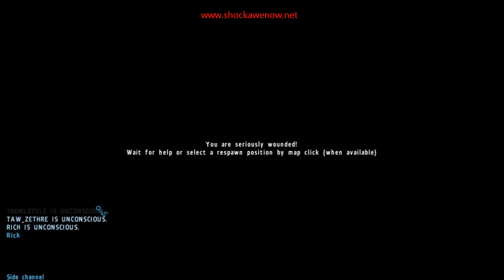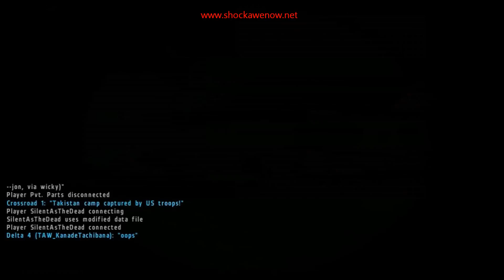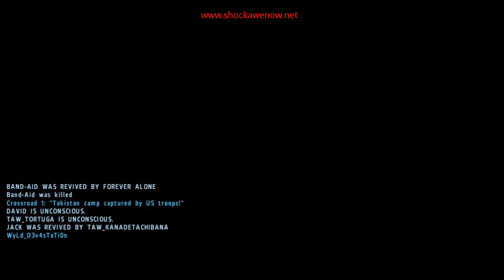Gamer shocked & surprised at realism of combat simulator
Free games here in our free stuff area